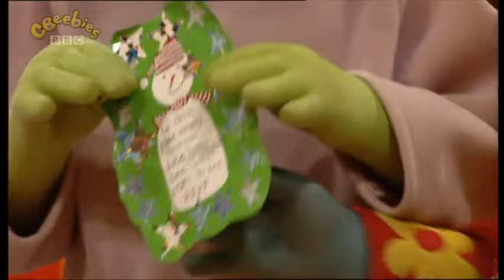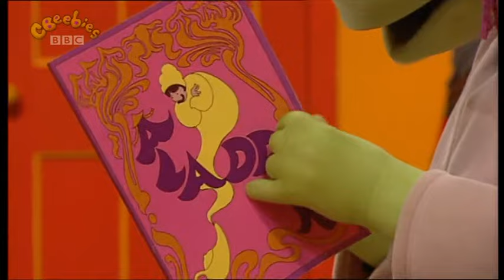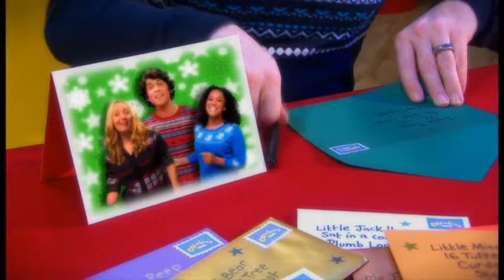CBEEBIES Tweenies Series 5 Episode 1 Invitations